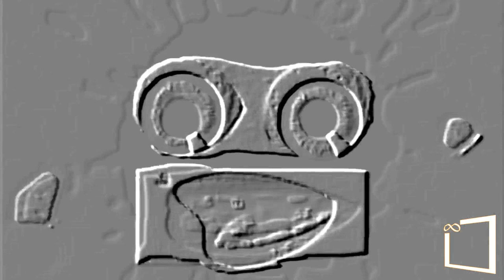ROUND EFFECTS 1 ME vs. EVERYONE {HD Version}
Based truly on : Juan Seminario.
i wanna messages from this truly never get round, i teach you ok